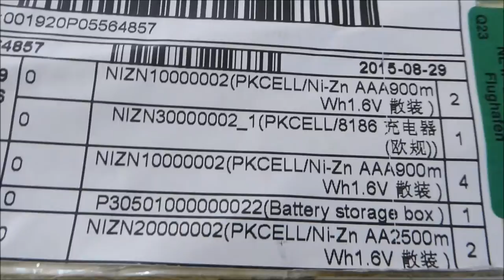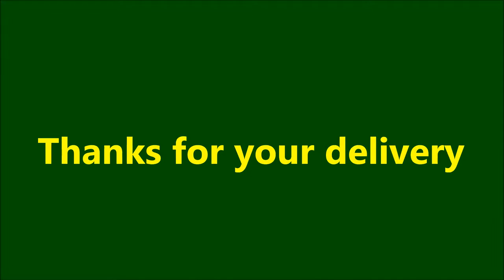uNBOXING Wiederaufladbare Batterien PKCell ,1,6 V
UNBOXING wiederaufladbare Batterien von PKCell
,mit einer Spannung von 1,6 Volt
Diese haben wie gute Batterien eine wesendliche höhere Spannung wenn sie aufgeladen sind als 1,5 V, gemessen ca. 1,7 V-1,8 V.